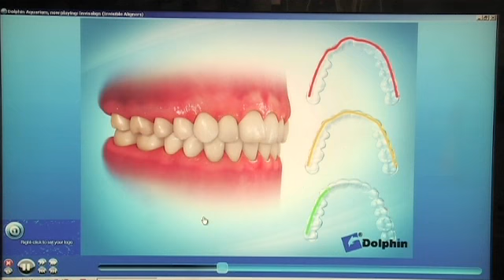Am I a Candidate for invisalign_1Mb.mp4